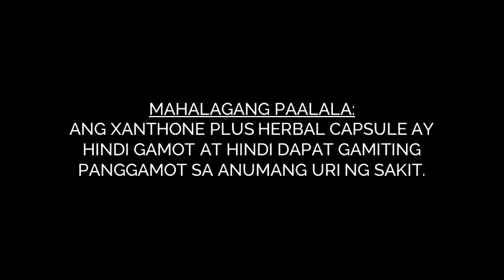Xanthone Plus Herbal Capsule New Radio Commercial (2022)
Mag-Xanthone Plus Herbal Capsule na! Mabibili sa mga botika

MAHALAGANG PAALALA:
ANG XANTHONE PLUS HERBAL CAPSULE AY HINDI GAMOT AT HINDI DAPAT GAMITING PANGGAMOT SA ANUMANG URI NG SAKIT.

ThouShallNotSteal (Exodus 20:15)
HuwagMagnakaw (Exodus 20:15)